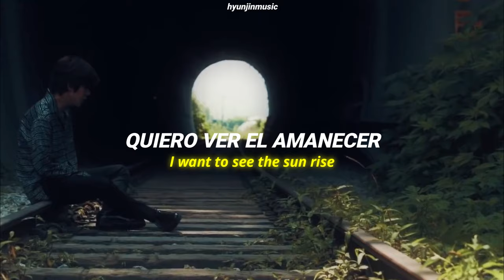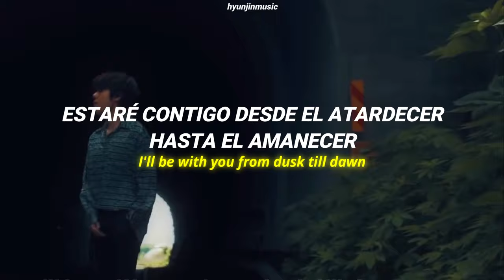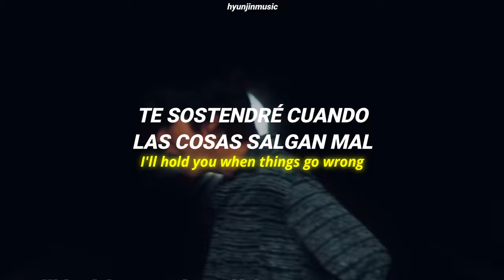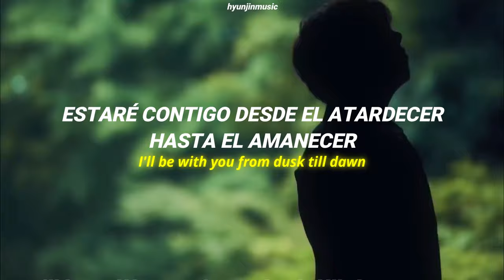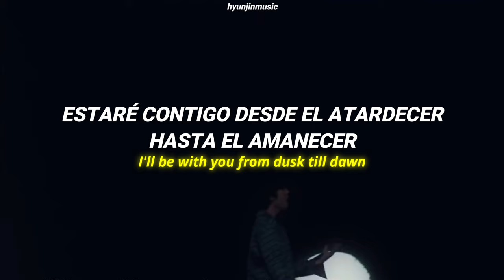GAHO - Dusk till dawn (Zayn) (SUB ESPAÑOL)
🌸OPEN ME🌸
No podemos negar que este COVER es SUPERIOR 🛐
🌈CREDITOS🌈
"Gaho(가호)"의 두 번째 노래 'Zayn의 Dusk Till Dawn (Feat. Sia)(cover.)'

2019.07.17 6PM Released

✨ Comprenmé un café (Me ayudarían mucho 🥺)
✨ SIGANME EN TIKTOK COMO @hyunjinmusic✨
🌈IGNORAR🌈
Gaho dusk still dawn traducción al español
Gaho dusk still dawn traducida
Gaho en español
Subtitulada al español
En español Gaho dusk still dawn
Traducida al español
Español
Gaho dusk still dawn subtitulada al español
Gaho dusk still dawn traducciones en español
Gaho dusk still dawn
Solo español
Letra en español
Traducciones en español
Lyrics
Lyrics in spanish
Español
Gaho dusk still dawn // (Sub Español)